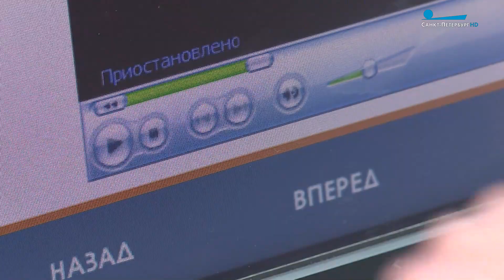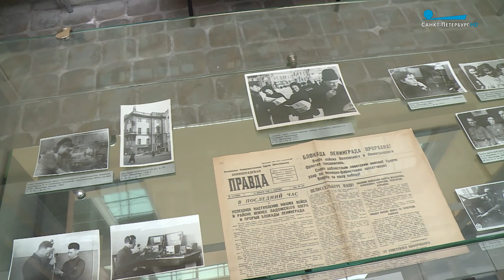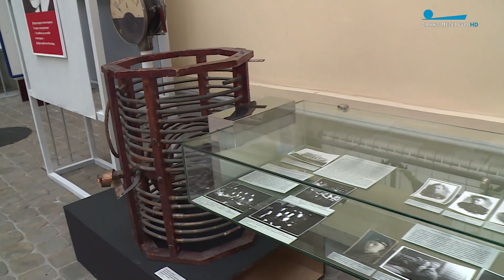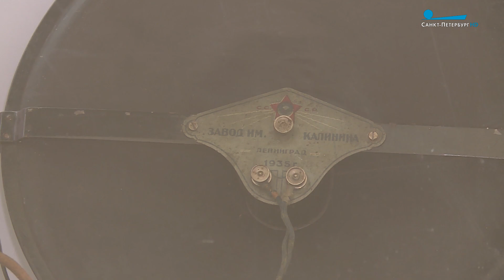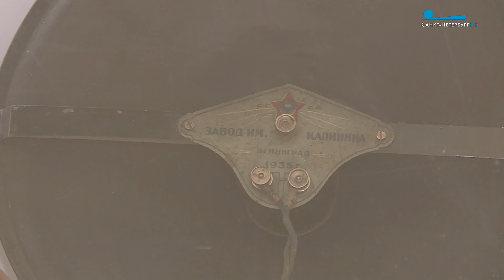Выставка «Радио блокадного Ленинграда» в Центральном музее связи имени А. С. Попова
«Нигде не значило радио так много, как в нашем городе во время войны». Во время блокады радио было почти единственным средством общения Ленинграда со страной.
Ксения Сотникова побывала в Центральном музее связи имени Попова. Здесь открылась выставка «Радио блокадного Ленинграда».